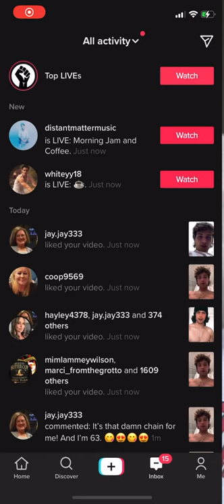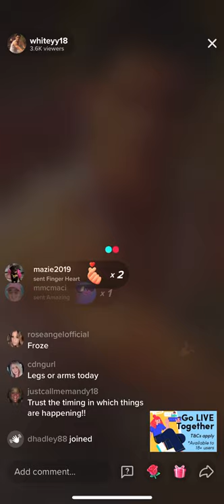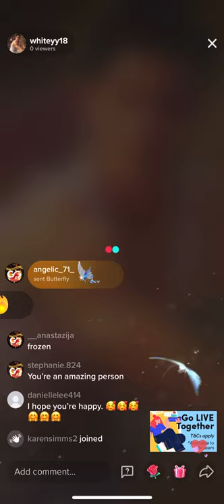PT 7 27/07 William white live whiteyy18